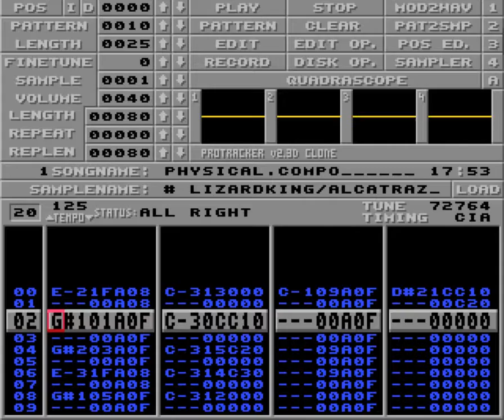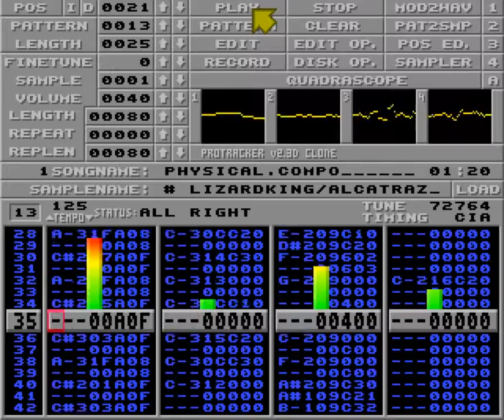Physical.compo by Lizardking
Released in the intro "Crunch O Matic" by Alcatraz from Amiga Intro Competition at The Party 1992.